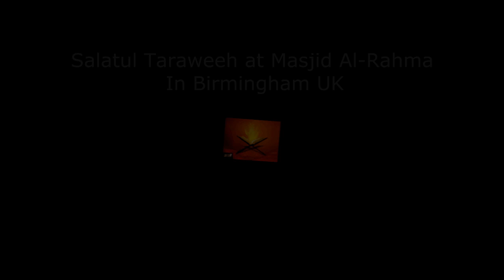Impressive Imitation of Sheikh Ali Jabber by Shiekh Jamac Hareed (FULL SURAH Al-Hijrسورة الحجر)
At Masjid Al-Rahma Mosque in Birmingham, UK Ramadan 2014.